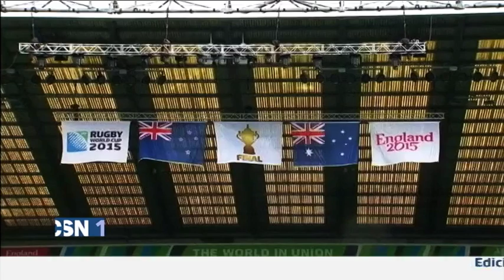Los All Blacks Premio Princesa de Asturias del Deporte | Campeonato del Mundo de Rugby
2015. Las selecciones de Nueva Zelanda y Australia se enfrentaron en la final del Campeonato del Mundo de Rugby. Los dos mejores equipos de la historia del rugby, ambos ganadores de dos mundiales cada uno, se enfrentarán en Twickenham, el templo de este deporte. Los All Blacks, el equipo del helecho plateado, es famoso por la unidad de neozelandeses de diferente origen, simbolizado en la haka o la danza de guerra maorí que realizan los All Blacks antes de sus encuentros.
Incluye declaraciones del actor Chuck Norris en apoyo a los wallabies, la selección australiana.
[Programa "Noticias 1", 31 de octubre de 2015. Canal Sur Televisión]
Nueva Zelanda ganó la final de la Copa del Mundo de Rugby en 2015 a Australia, y se convirtió en la única selección del mundo que consiguió el título en dos ocasiones consecutivas.
"La selección de rugby de Nueva Zelanda, conocida como All Blacks, ha sido galardonada con el Premio Princesa de Asturias de los Deportes 2017, …
La selección masculina de rugby de Nueva Zelanda, donde esta disciplina está considerada el deporte nacional, es la más representativa de los diez equipos de distintas categorías que la Federación de Rugby de este país tiene en competiciones internacionales. Creada en 1893, la selección disputó su primer partido internacional en 1903 contra Australia en Sídney y, en 1905, realizó una gira por las Islas Británicas. Convertida en un icono de este deporte en todo el mundo, la selección neozelandesa también está considerada ejemplo de integración racial y cultural, que transmite valores de unidad, amistad, solidaridad y deportividad.
Vigente campeona del Mundo, Nueva Zelanda es el combinado nacional más laureado de la historia de este deporte al contar en su palmarés con tres títulos (1987, 2011 y 2015)  … . Desde su debut internacional de 1903,  … Con un porcentaje de victorias del 76%, la selección neozelandesa se sitúa entre los equipos más exitosos de cualquier deporte. …
La selección actual está dirigida por el técnico Steve Hansen e integrada por los delanteros Ardi Savea, Brodie Retallick, Charlie Faumuina, Codie Taylor, Dane Coles, Elliot Dixon, James Parsons, Jerome Kaino, Joe Moody, Kane Hames, Kieran Read, Liam Coltman, Liam Squire, Luke Romano, Matt Todd, Nathan Harris, Ofa Tu’ungafasi, Owen Franks, Patrick Tuipulotu, Sam Cane, Samuel Whitelock, Scott Barrett, Steven Luatua y Wyatt Crockett y los tres cuartos Aaron Cruden, Aaron Smith, Anton Lienert-Brown, Beauden Barrett, Ben Smith, Charlie Ngatai, Damian McKenzie, George Moala, Israel Dagg, Julian Savea, Lima Sopoaga, Malakai Fekitoa, Rieko Ionae, Ryan Crotty, Seta Tamanivalu, Tawera Kerr-Barlow, T.J. Perenara, y Waisake Naholo.
La selección de Nueva Zelanda ha sido designada por World Rugby, el máximo organismo internacional de este deporte, como mejor equipo del año diez veces ….". Fuente y más información: Fundación Princesa de Asturias.

2017: 24 de mayo. Los All Blacks, selección masculina de Rugby de Nueva Zelanda, reconocidos con el Premio Princesa de Asturias del Deporte. Recordamos …

31/10/2015
Veinticuatro de mayo
Treinta y uno de octubre
ma2mm